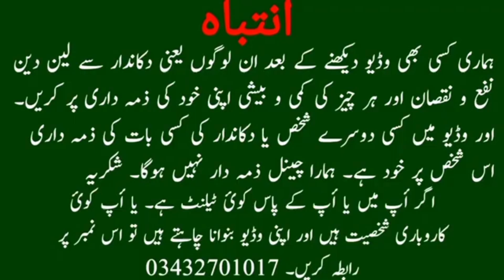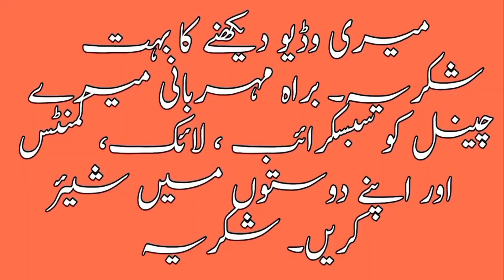lalukhet birds market 2023 latest update 19.3.23 | Sunday lalukhet birds market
parrots
parrot chicks
baby parrot
amazon parrot
wow enjoy party birds
Domestic canary
Lutino cockatiel
Rose-ringed parakeet
Yellow-collared lovebird
Lovebirds
Lutino rosy-faced lovebird mutation
budgies
lovebirds
aviary
java sparrow
australian zebra finch
cockatiel
budgerigar
breeding pair
birds
finches
wildlife
australian parrots
pets
sunday video
jaal
exotic birds
Exotic And Rare Birds
beautiful parrot
lalookhet bird market
sunday birds market
birds jaal
bird videos
birds market lalukhet
birds market
birds lover
birds market karachi
beautiful birds
market se braherast jaal rate